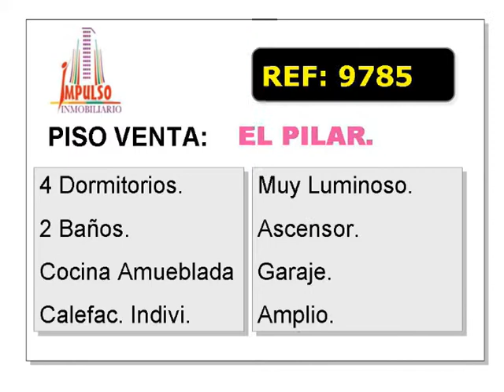Referencia: 9785 - Venta de Piso en ALBACETE provincia de ALBACETE